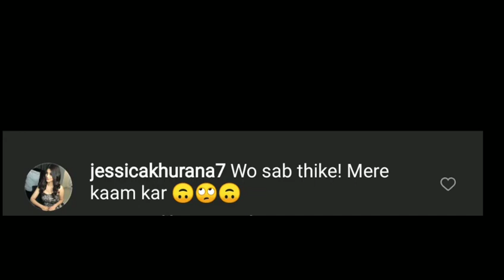Big Boss 15 new live:Karan ne share ki post Jessica ne ki comment 💕tejran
15 live feed today 24 hours today, bigg boss 15 live
24 hrs, bigg boss 15 live feed 24 hours today, tejran